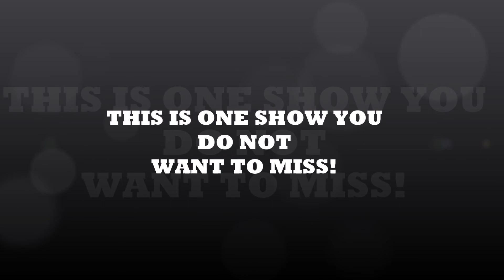PRODUCTION ANNOUNCEMENT VIDEO COMPLETE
THE REMAKE: This very unique stage play is based on true events surrounding the life of the former drug kingpin of Macon GA., Jerry Anderson. The Royal Edition of this production encompasses a new more in-depth exploration into the lifestyle and mindset of Mr. Anderson as he travels through the highs on his rise to crime and the lows on the road to true redemption. This is one production you don't want to miss!